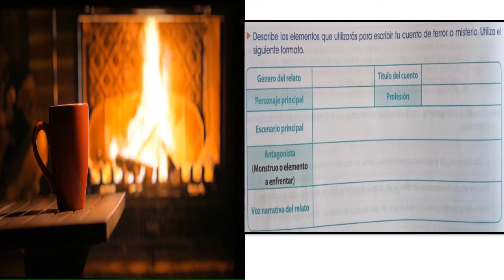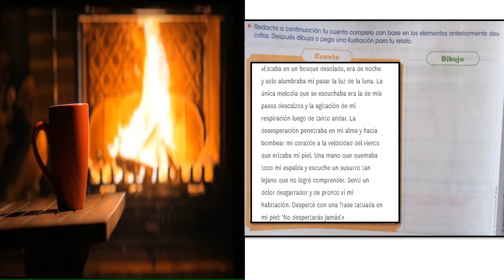REALIZO UN CUENTO DE MISTERIO O TERROR